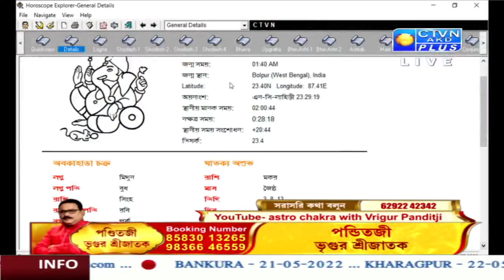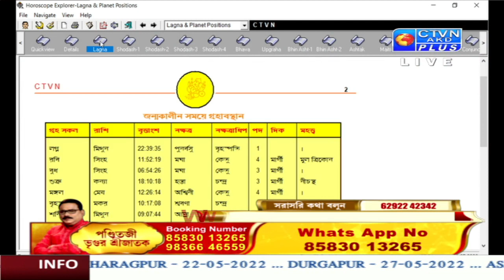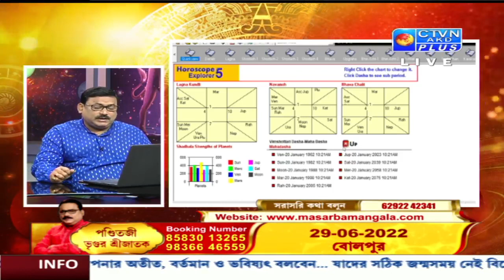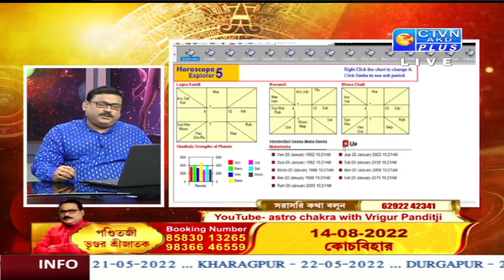VRIGUR SRI JATAK ( Astrology ) CTVN_21_05_2022 - 07:30 AM